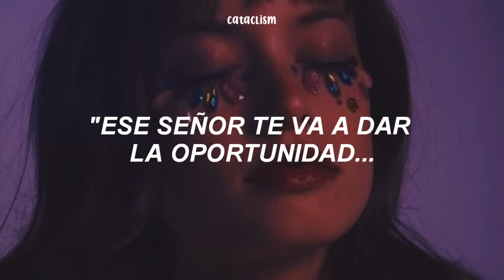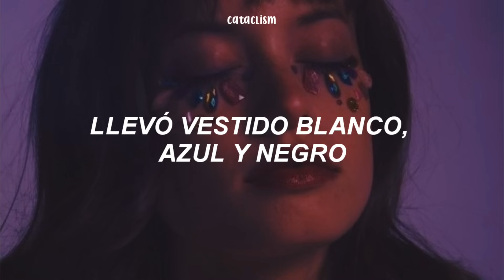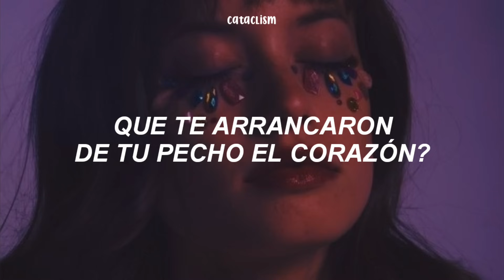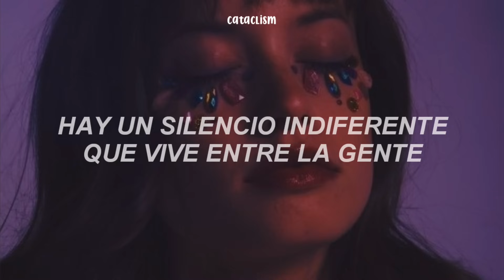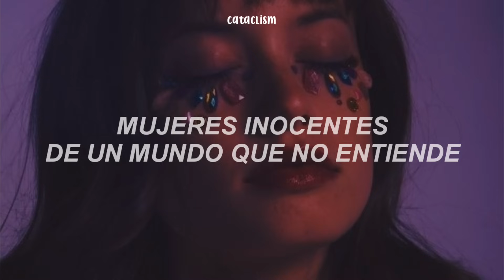día 730 ★ intocable | letra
hola gente, gracias por pasarse por acá 💚
les dejo mis redes por si quieren conocer más del canal.